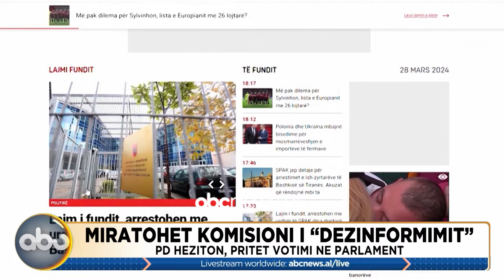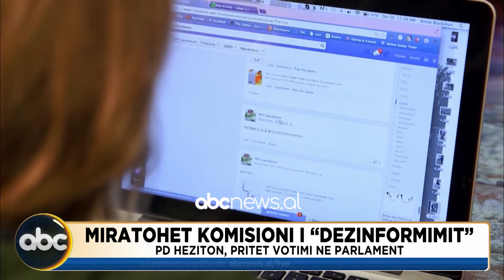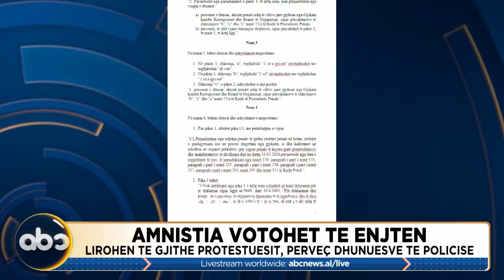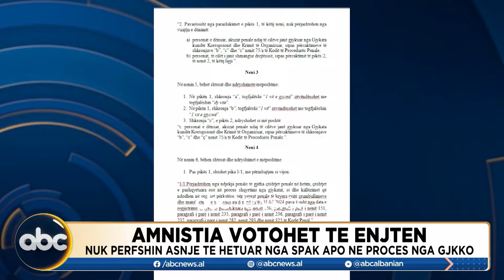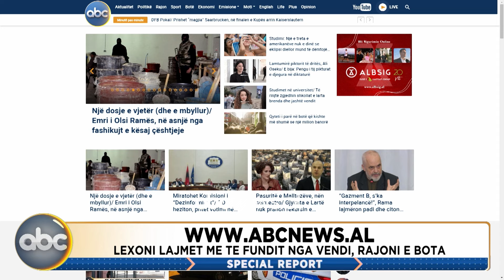Special Report, ora 18:00 - 03 Prill 2024 | ABC News Albania